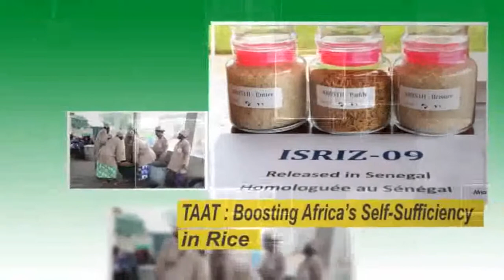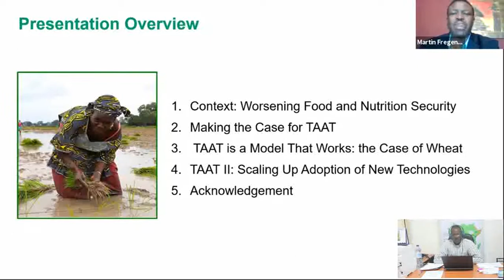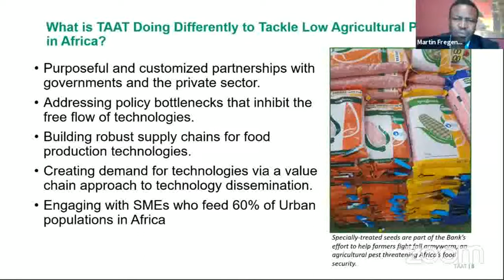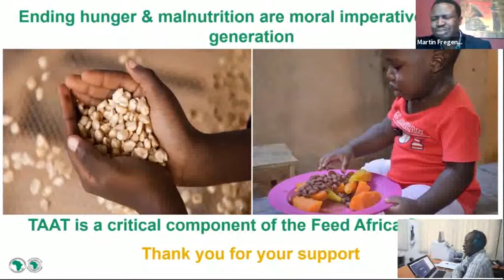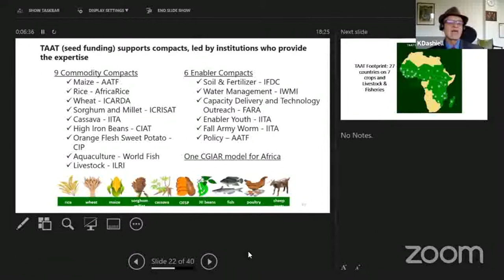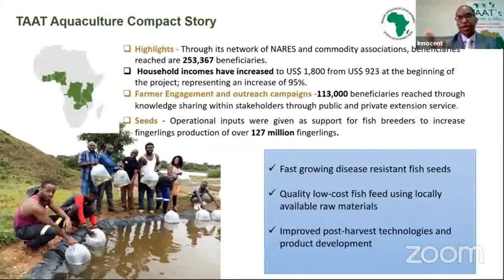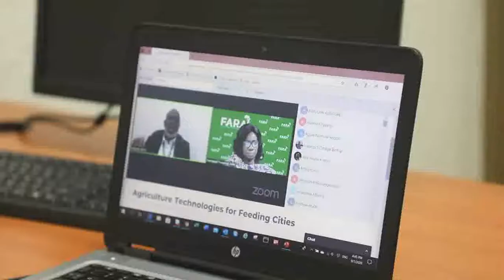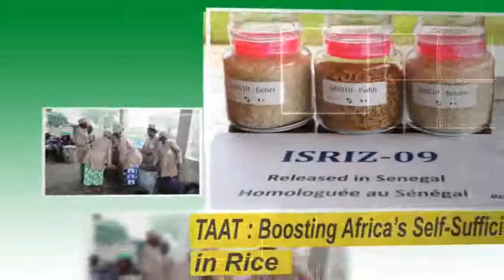How TAAT is Deploying Agricultural Technologies for Feeding Cities - AGRF2020 Pre-Session (Complete)